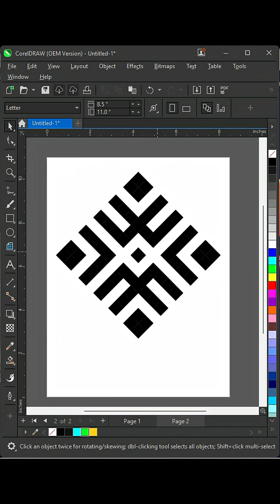Amazing pattern design tutorial in coreldraw # shorts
logo Design
Manoj Dey